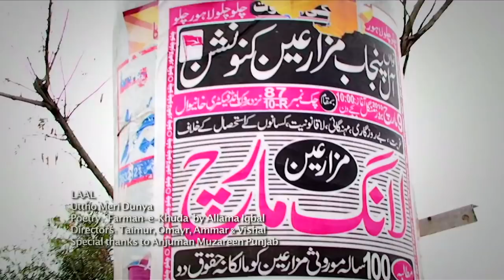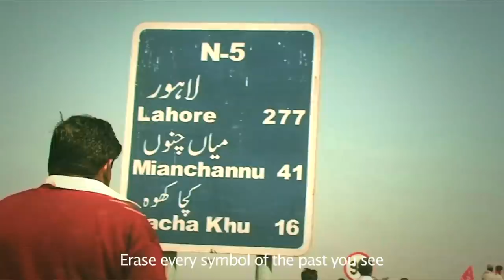Laal: Utho meri duniya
Laal: Utho Meri Duniya. Poem: "Farman e Khuda" by Allama Iqbal.
Directors: Taimur, Omayr, Ammar, & Vishal. Video: Laal and Anjuman Muzareen's campaign for land rights in March 2010.